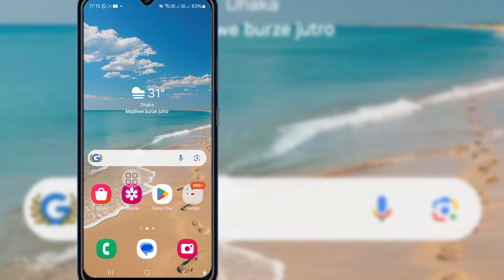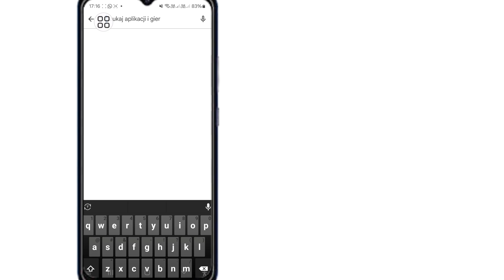Jak wyszukiwać ludzi na Instagramie według numeru telefonu 2024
Jak wyszukiwać ludzi na Instagramie według numeru telefonu | Wyszukaj konto na Instagramie według numeru telefonu komórkowego

W tym filmie pokażę Ci, jak wyszukiwać ludzi na Instagramie według numeru telefonu.

Jeśli chcesz wyszukiwać ludzi na Instagramie według numeru telefonu komórkowego, oglądaj film do końca. To bardzo prosty i łatwy proces.

Wyszukaj ludzi na Instagramie według numeru telefonu Wyszukaj konto na Instagramie według numeru telefonu komórkowego Samouczek Instagrama

💔Udostępnij znajomym